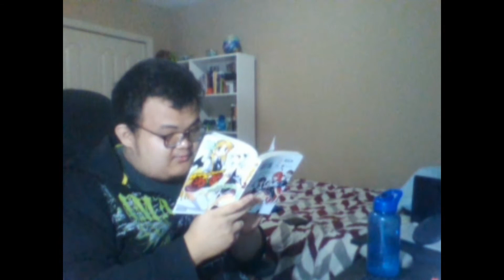High School dxd "Evil Piece" Discussion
I do anime review, chapter reaction, top 10s, game review and vlogs.

On my Top 10 and Top 5 videos:
- It is purely based on my opinion, and if you do not agree please leave your top list in the comment section below.
- The music and images that I use in this video are not mine and are owned by their respected owners. I only found them online.